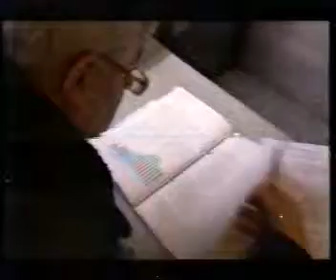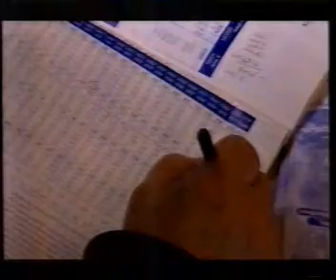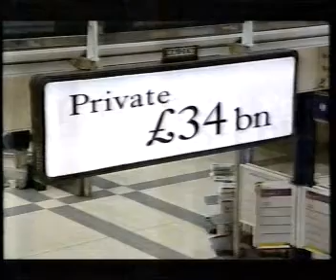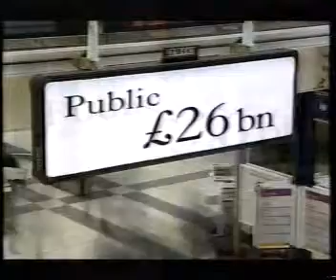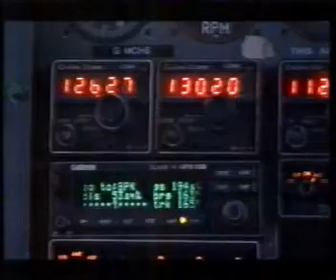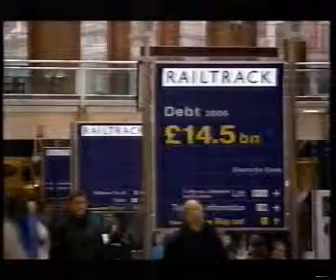The Wrong Track Part 4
In the wake of the Hatfield train derailment in October 2000, BBC Panorama investigates Railtrack's maintenance practice, as well as finding out why the network was still disrupted by speed restrictions etc.